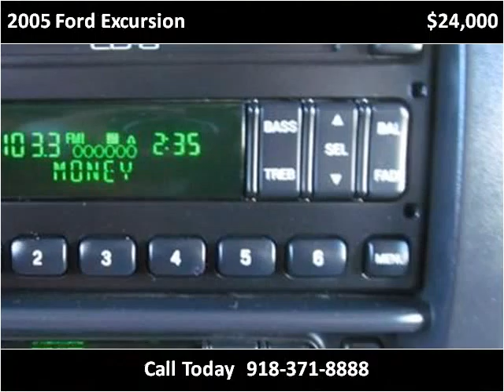2005 Ford Excursion Used Cars Collinsville OK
This 2005 Ford Excursion is available from Kent's Custom Cars & Trucks.